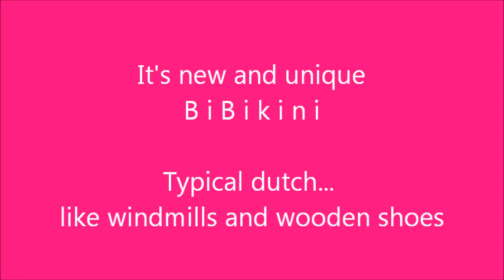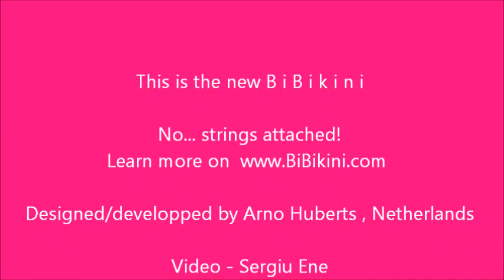BiBikini the new bikini. No stings attached!